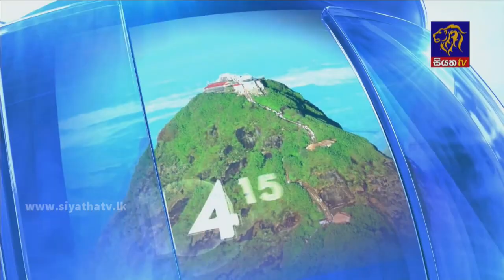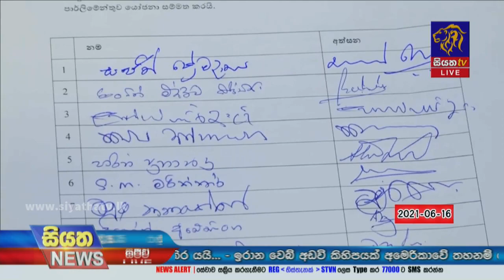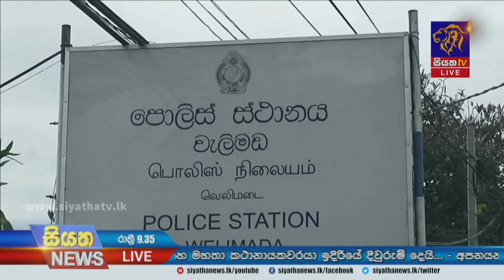Siyatha News | 09.35 PM | 23 – 06 – 2021